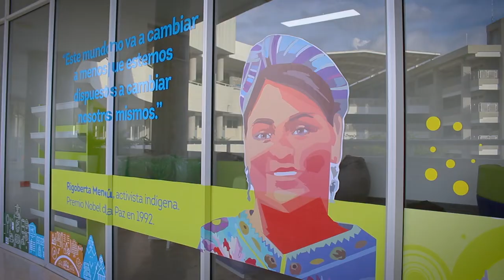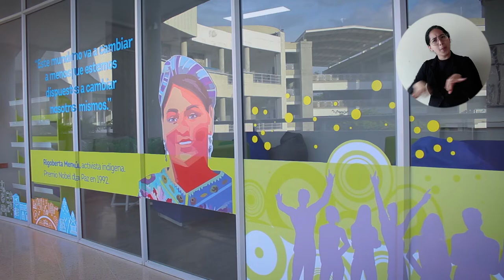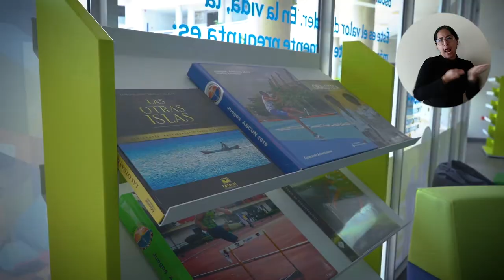Un recorrido por el nuevo Centro para el Liderazgo Estudiantil UNIMAGDALENA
El 'Centro para el Liderazgo Estudiantil' está al servicio de estudiantes y líderes de las 39 Asociaciones Estudiantiles de esta Casa de Estudios Superiores.

Consta de varias salas, una de ellas con cubículos dotado de escritorios, puntos de corriente, conexión a internet por cable, sillas y archivadores. De igual forma tiene a disposición una sala de juntas, vestier, lockers y una sala de estar con diversos elementos.